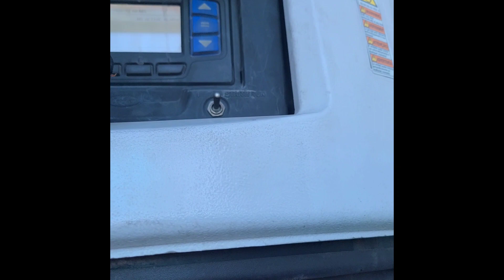May Trucking Company : How To Use Primer + Lets Talk